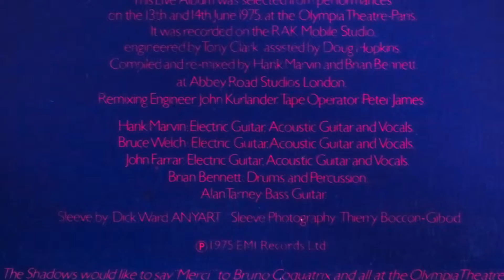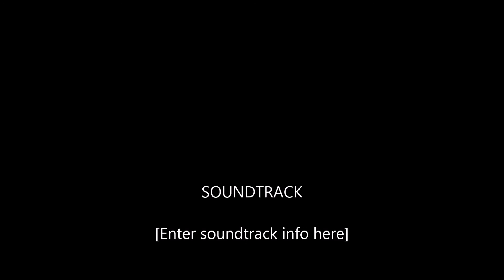The Shadows Tiny Robin ( Live at The Paris Olympia )